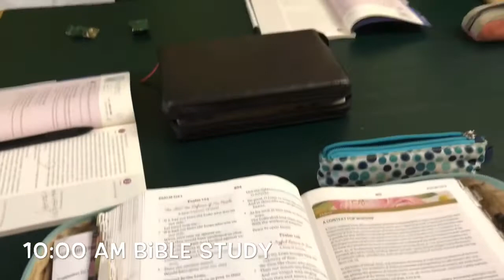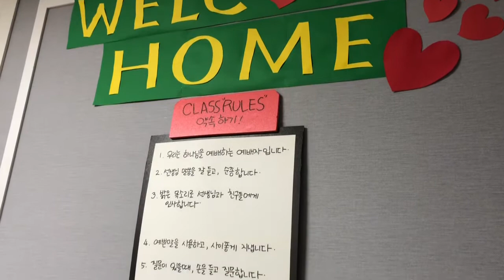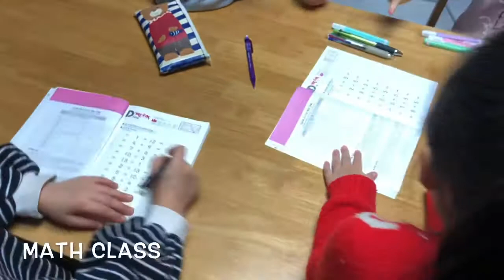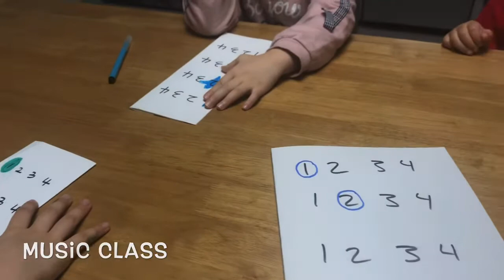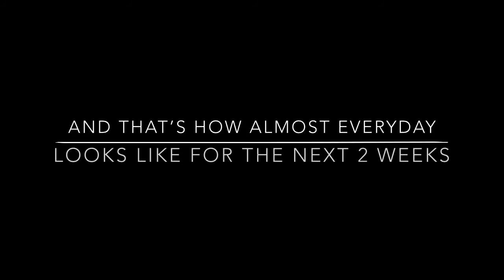Daily Schedule Korea Winter 2020 Prt 3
What almost every day looks like until the week of the 20th.